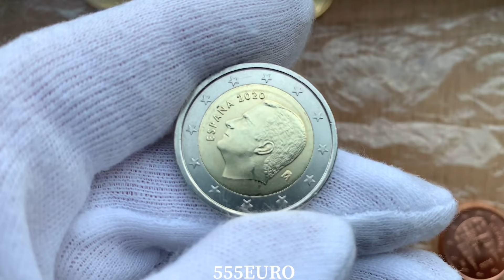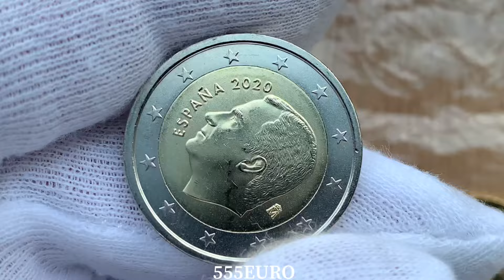2 euro 2020 Spain 4.000.000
2 euro 2020 Spain 🇪🇸
@555Euro  Euro münzen
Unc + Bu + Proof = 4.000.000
Coin type Circulation coin European Union 🇪🇺
Ruler Felipe VI
Composition Bi-Metallic: Nickel-Brass plated Nickel center, Copper-Nickel ring
Edge type Reeded with lettering